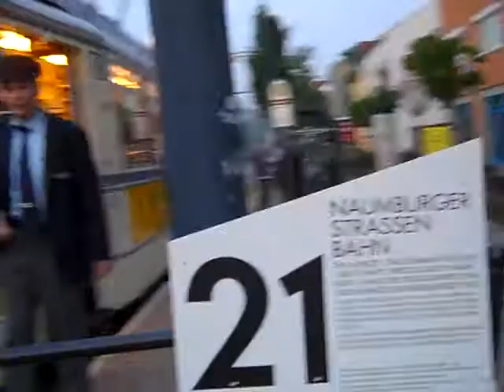Magical Mystery Tour in Naumburg mit Bus und Bahn: Die Ringbahn lebt!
Der Magical Mystery Tour Bus der burgenlandrad.de trifft am Naumburger Bahnhof auf die Magical Mystery Tram. Aktion Ende Mai 2010, wo die 1992 stillgelegte Ringstrecke der Straßenbahn mit dem Bus wieder geschlossen wurde. Nächste "Die Ringbahn lebt" Veranstaltung wird am 20. August 2010 ab 18.00 Uhr sein.